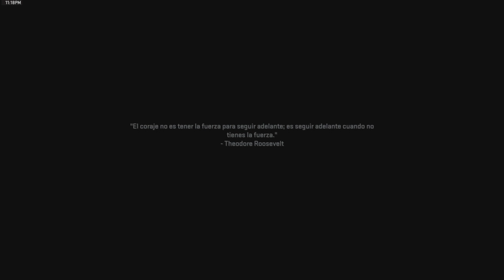MISIÓN 16: EQUIPO GHOST - CALL OF DUTY: MODERN WARFARE 2 (2022) CAMPAÑA COMPLETA | PS5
Buenas gente! NUEVO VIDEO DE CALL OF DUTY: MODERN WARFARE 2 2022! CAMPAÑA COMPLETA | CALL OF DUTY: MODERN WARFARE 2

La Campaña de Call of Duty Modern Warfare 2 (2022) se compone de un total de 17 misiones que transcurren de forma lineal una tras otra, entre cinemáticas (superar cada una además nos desbloquea recompensas exclusivas para el multijugador).

Misión 16: Equipo Ghost

NUEVO VIDEO DE CALL OF DUTY: MODERN WARFARE 2 EN EXCLUSIVA! MODO CAMPAÑA!

Gracias a todos los que han apoyado siempre este canal.